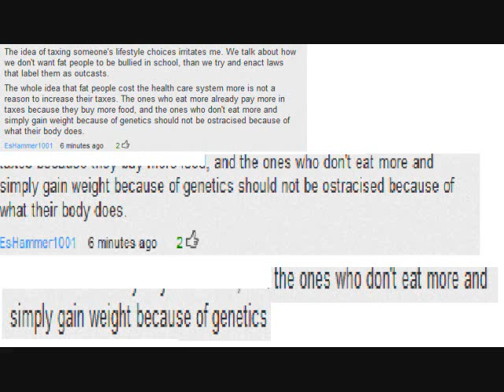You think this is a game? (WARNING: adult language)